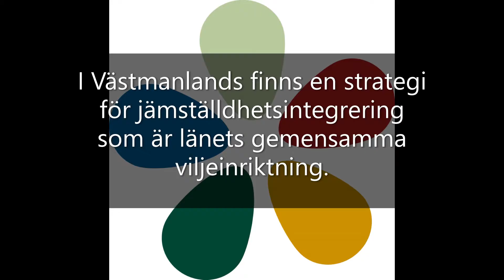Nominera till Västmanlands jämställdhetspris 2019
För andra året i rad ska Jämställdhetsrådet utse en vinnare av årets jämställdhetspris i Västmanland. Jämställdhetspriset går till den person, organisation eller det projekt som på bästa sätt bidrar till länets jämställdhetsarbete. Nomineringen är öppen och du kan nominera dig själv eller andra genom att fylla i ett enkelt webbformulär. Sista dag för att nominera är den 3 november 2019. Läs mer på vår webbplats!